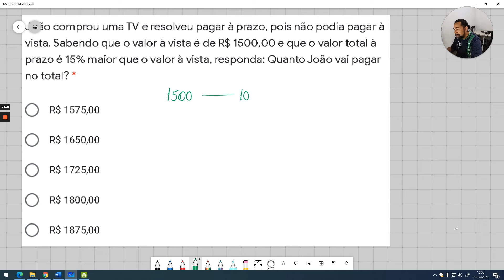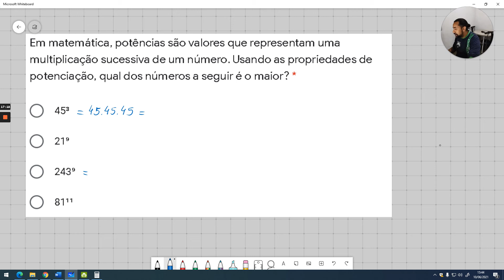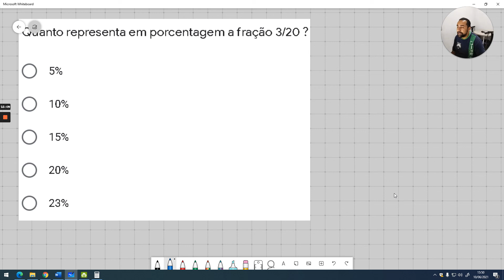Porcentagem e Propriedades de Potência.